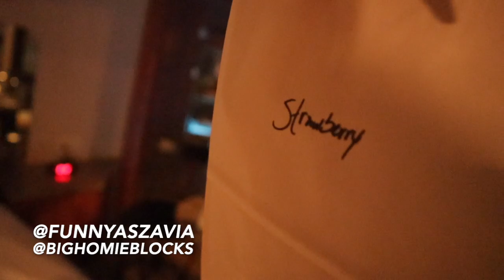Celebrating OUR 8TH YEAR ANNIVERSARY| EXCHANGING GIFTS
WE THANK  YOU FOR SUPPORTING